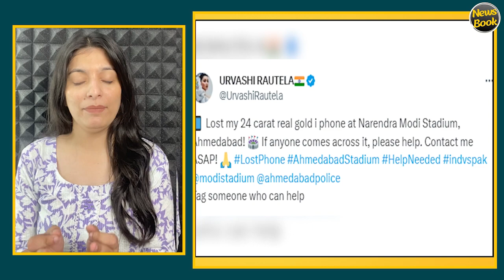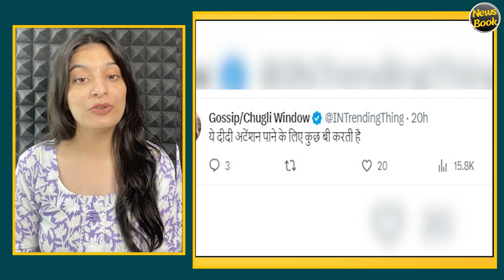न Naseem थे, न Rishabh, कहां था Urvashi Rautela का ध्यान, गुमा दिया 24 Carat Gold का Iphone!